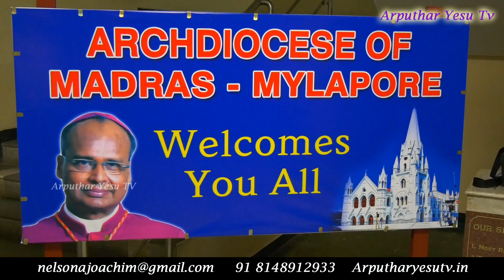2nd Christmas Carols at Laity Commission Christmas Celebration 17-12-2019